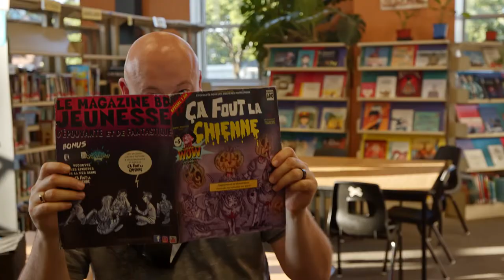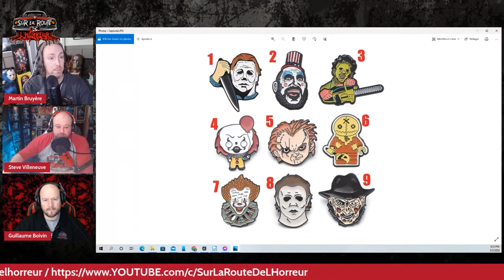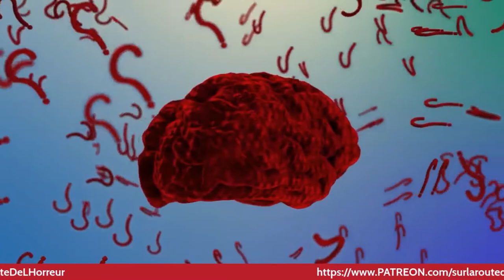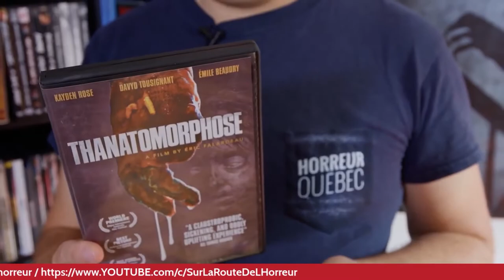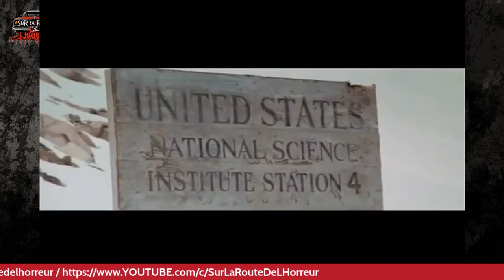Éric Falardeau (Sur la route de l'horreur Ep. 49)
Sur la route de l'horreur reçoit Éric Falardeau, cinéaste, conférencier, auteur et enseignant. Éric a été le commissaire de l’exposition Secrets et Illusions, la magie des effets spéciaux (Cinémathèque québécoise, avril 2013 à avril 2018). On lui doit plusieurs ouvrages sur le corps au cinéma et les effets spéciaux, ainsi qu'un grand nombre de conférences sur l'érotisme et la pornographie. Également musicien, il a aussi tourné des clips vidéo. Ses films courts ont été projetés dans une multitude de festivals à travers le monde, où ils ont récolté de nombreux prix. Parmi ceux-ci, l'étonnant film d'animation Crépuscule, le référentiel et cinéphilique La petite mort, le traumatique Coming home ou bien le de palmien Elégie nocturne. Son premier long-métrage, Thanatomorphose, un film extrême mais d'une étrange beauté sur la lente décomposition physique d'une jeune femme vivante, est sorti sur les écrans en 2012 et est de puis distribué dans une dizaine de pays. Mondialement reconnu, Eric Falardeau est ainsi devenu le cinéaste de genre québécois le plus important de sa génération.